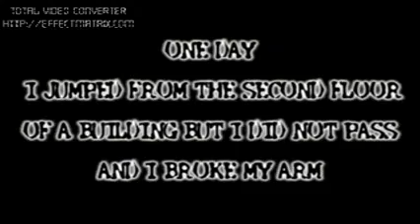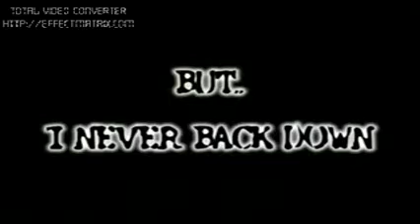HOW TO NEVER BACK DOWN (je n'abonderai jamais)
IM SOUHAIL BEN OTHMAN AND ..I NEVER BACK DOWN..I TRAIN KUNG-FU AND..I ALWAYS WANT TO MOVE FORWARD ON , IM CRAZY WITH MARTIAL ART...
ONE DAY I JUMPED FROM THE SECOND FLOOR OF A BUILDING BUT I DID NOT PASS AND I BROKE MY ARM. BUT I NEVER BACK DOWN AND I KEEP ON TRAINING INCHALLAH

je suis souhail ben othman et..je n'abonderai jamais..je fais du kung-fu et je veux toujours améliorer mon niveau..je suis fou des arts martiaux...un jour j'ai sauté du 2eme étage mais j'ai pa réussi et j'ai fracturé mon avant bras...mais je n'abonderai jamais et je vais continuer inchallah ..